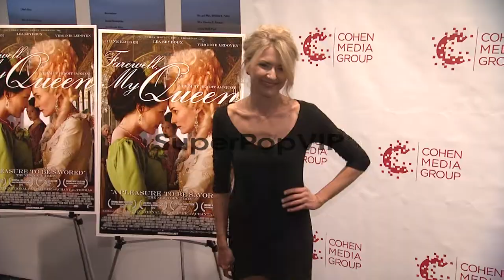Nina Arianda at NY Special Screening of 'Farewell, My Que...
Nina Arianda at NY Special Screening of 'Farewell, My Queen' at MOMA on July 09, 2012 in New York, New York